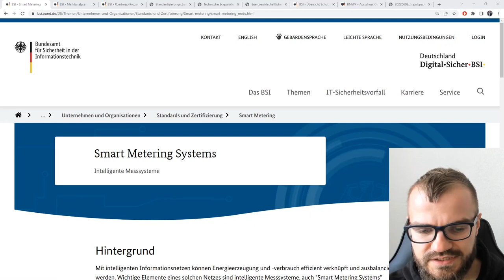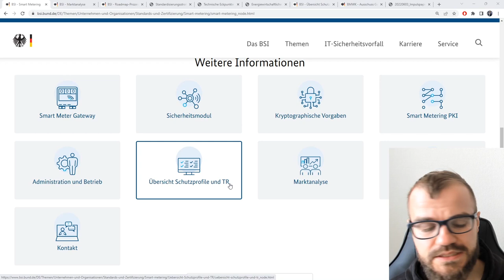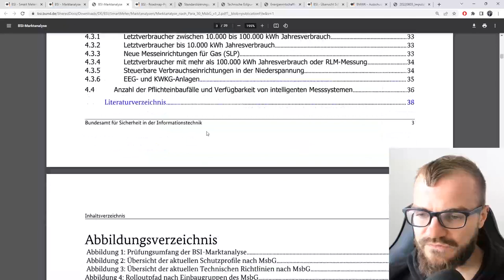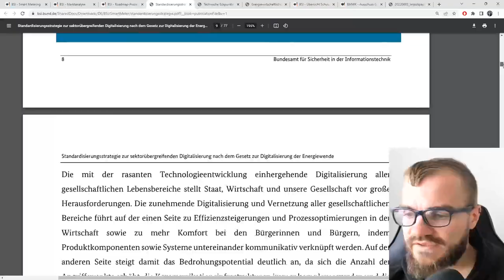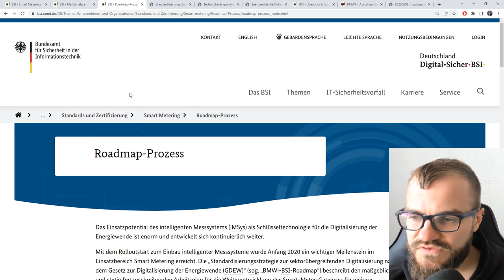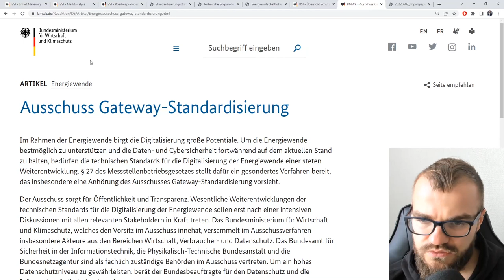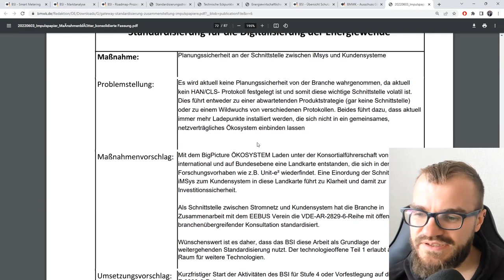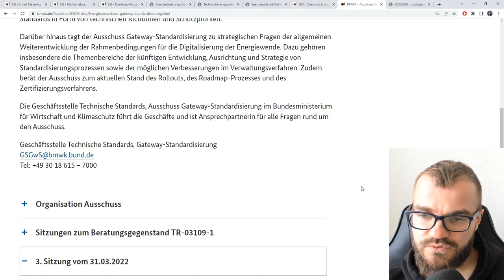Was ist der aktuelle Stand im Smart Meter Rollout?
Der Smart Meter Rollout läuft schleppend. Wo stehen wir, was können wir nachlesen und was könnte nun bevorstehen?